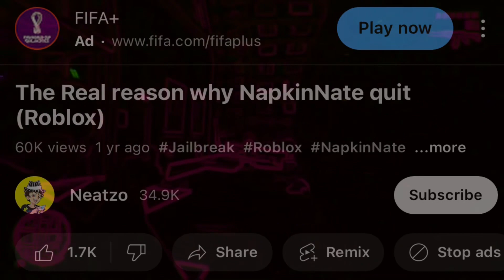Neatzo Rant His Content Is Garbage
Basically this is a soulless channel that only cares about money and making clickbate content someone fan requested me to rant on yes I’m not joking that’s is his entire channel where he is horrible at obbies where he fails simple jumps